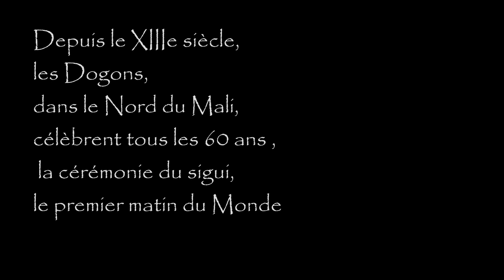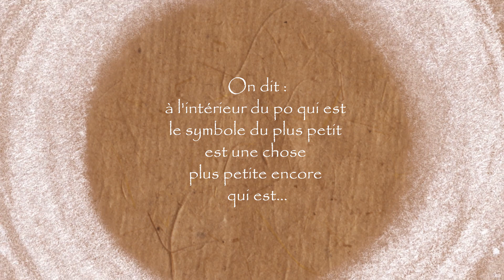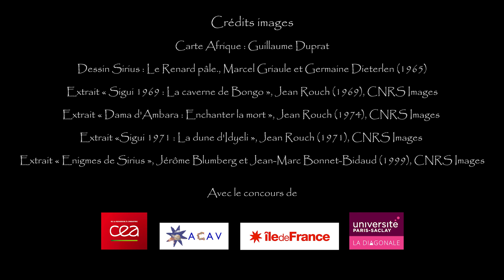AFRIQUE (Dogon) : la graine d’Univers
AFRIQUE (Dogon) : la graine d’Univers (Cosmogonie Dogon)
Dans la cosmogonie Dogon, le Monde est né à partir d’une graine initiale minuscule, la graine de «po» (la céréale Digitaria), parcelle d’énergie absolue qui va se déployer dans l’espace.
Au début, le Monde a la forme d’un oeuf et  «po » est invisible au centre. Lorsque l’œuf est brisé, le "po" éclate pour libérer brutalement tout ce qu'il contient dans un tournoiement spiralant et chaotique.

Conception : Jean-Marc Bonnet-Bidaud
Illustrations Cosmogonie : Guillaume Duprat,
Réalisation : Frédéric Durillon (Animea Studio)

Vidéo extraite du spectacle : "Le Premier Matin du Monde"
Mythes et Cosmologies humaines jusqu'au Big Bang

Comment le Monde a-t-il été créé ? De tout temps et en tous lieux, les hommes ont imaginé l'origine du Monde dans des récits cosmogoniques.
Le récit d'aujourd’hui se nomme «Big Bang» Il retrace les étapes successives de la création de l’Univers à la lumière de notre compréhension scientifique actuelle. Mais si scientifique qu’il paraisse, il fait encore écho aux récits qui l’ont précédé et reste en harmonie, avec tout ce qui a résonné jusqu’à des millénaires avant lui.
"Le Premier Matin du Monde" retisse ces liens invisibles et expose l'unité qui sous-tend les questionnements essentiels sur la création du Monde dans les différentes cultures. Il met en parallèle le contenu de textes anciens pour faire émerger la similitude et la parenté des concepts à la base du questionnement essentiel de l'homme face à l'Univers.

"Le Premier Matin du Monde" est réalisé dans le cadre de la Diagonale Paris-Saclay avec le soutien de la Région Ile de France (DIM-ACAV) et est développé par le Département d’Astrophysique du Commissariat à l'Energie Atomique et aux Energies Alternatives (CEA), en partenariat avec l’Institut d’Astrophysique Spatiale (Université Paris Sud), le Service Culturel de la Ville d’Evry, le Théâtre du Soleil, ARTA (Association de Recherche des Traditions de l’Acteur) et l’Université Paris 8 (Scènes du monde, création, savoirs critiques, axe ethnoscénologie).

Voir aussi : L'énigme Sirius chez les Dogon
"Sirius, l'étoile Dogon" (Film CNRS)